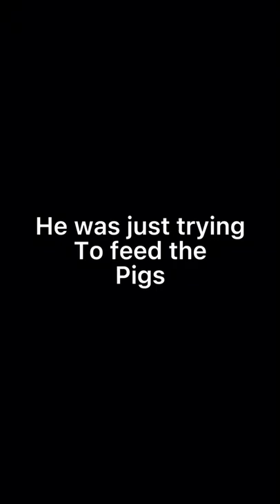Man Attacked By Wild Pigs 🐖